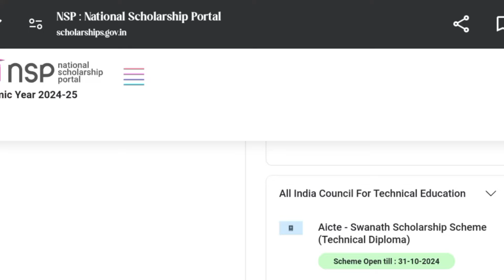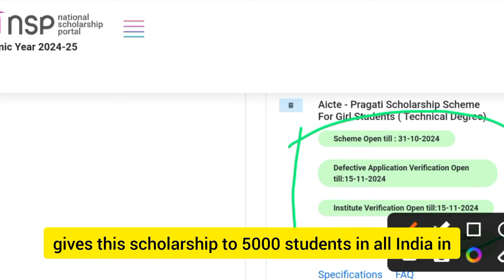Scholarship for Polytechnic Students ।।Gen, OBC, ST, SC for all category।।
Scholarship for polytechnic students/scholarship for general students /polytechnic student ko kon sa scholarship milta hai/diploma student ko kon sa scholarship milta hai/vlogger payu/polytechnic walle/ujjawal kumar sen/nayan classes/